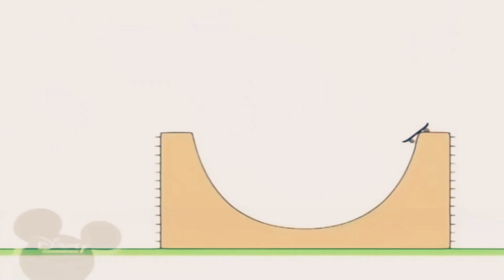6 лютого 2021 р.